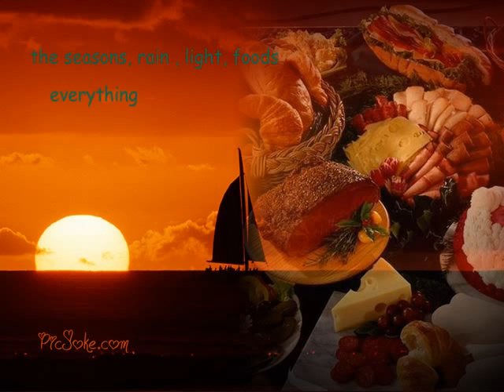SING TO JEHOVAH SONG 134 IN FLUTE (MALAYALAM)